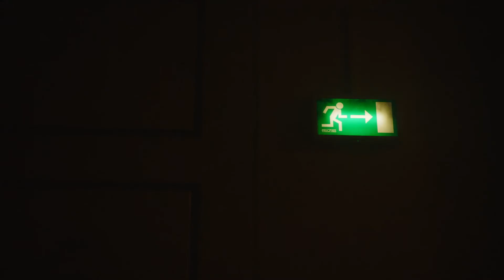Allee x InStyle Virtuális Divatbemutató: Buli az üres Gellért Hotelben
Tavaszi naplemente, színek, fények, buli az üres Gellért Hotelben. Lakatos Márk megtalálta a hozzá legjobban illő, stílusos kísérőt - egy gyönyörű óriás uszkárt -, Liu Shaolin Sándor megvillantotta tetovált felsőtestét, a videó pedig bizonyítja, hogy a szettekben mindenki önfeledten tud bulizni.  A szereplőkön Futureal, Gas, Reserved, Envy szetteket és Swarovski ékszereket láthattok.

Az Alle és az Instyle közösen hisz abban, hogy a divat az egyéniség kifejezéséről szól nemtől, kortól, ruhamérettől, magasságtól függetlenül. Ezért jött létre a virtuális divatbemutató & kerekasztal-beszélgetés a bodypositivity jegyében, április 9-én, aminek  témája a pozitív testkép volt.